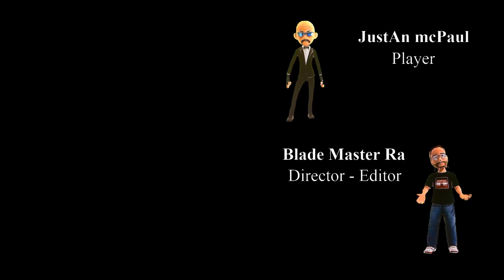God of War Ragnarök - Episode 6